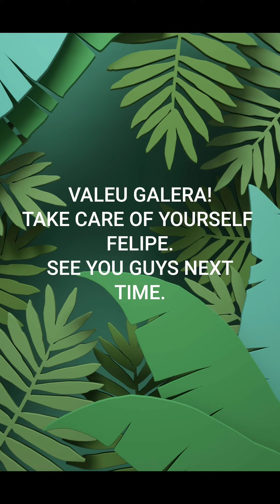ARAPAHOE BASIN - COLORADO 🇺🇸 - December 2021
🎿 SKI TIME.